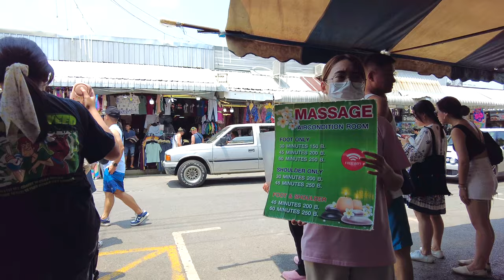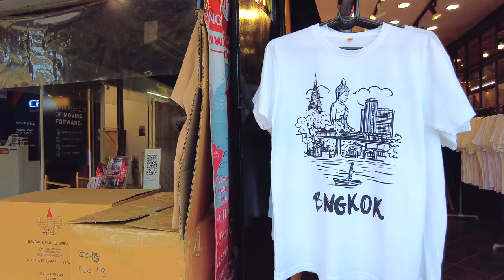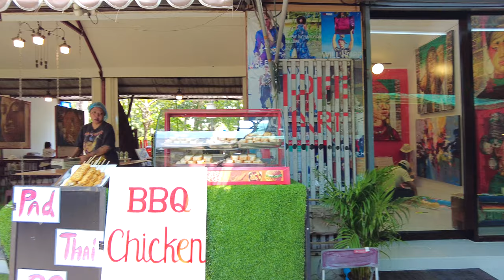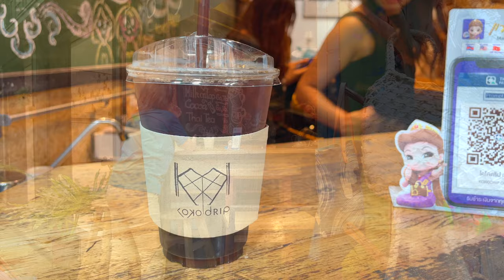Chatuchak Weekend Market / ART & Traditional Souvenirs Area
Chatuchak Market has many Sections.
Each section has a variety of stores, from casual clothing to street food & spices.
Among them, there is one section that stands out from the rest.
It is Section 7 of the Art Area.
Paintings and interior decorations are exhibited here.
There are many wonderful works of art. Try to find your favorite one!

00:00 Quick Preview
00:42 MAP
01:46 MAIN ROAD
03:00 ART(Section7)
33:45 MAIN ROAD